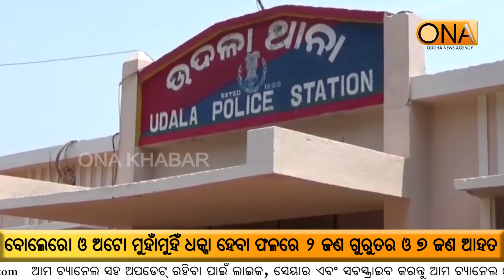ବୋଲେରୋ ଓ ଅଟୋ ମୁହାଁମୁହିଁ ଧକ୍କା ହେବା ଫଳରେ ୨ ଜଣ ଗୁରୁତର ଓ ୭ ଜଣ ଆହତ